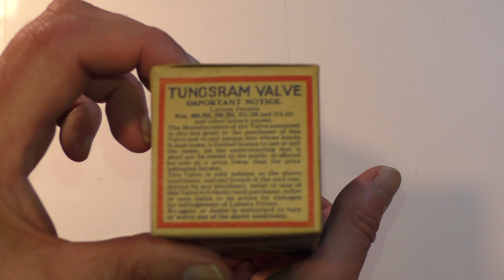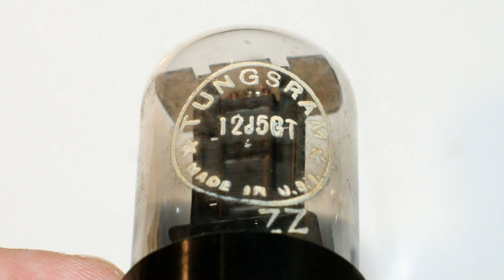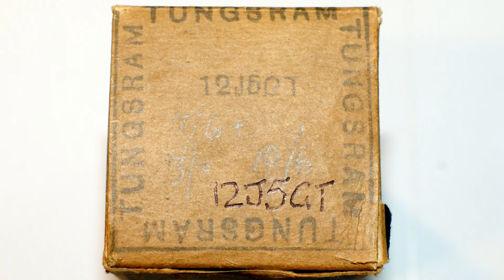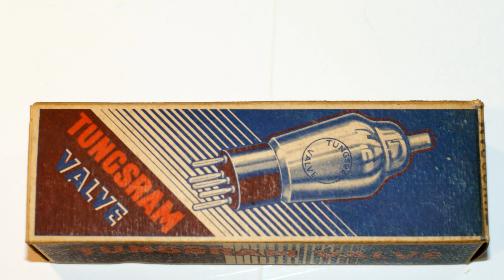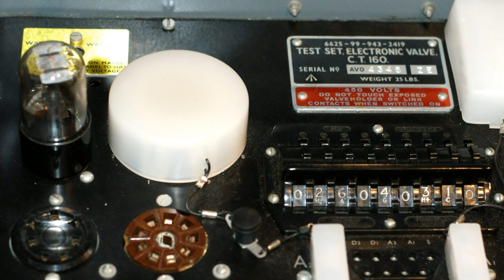Unboxing A Tungsram 12J5GT Medium MU Triode Vacuum Tube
Unboxing a Tungsram 12J5GT general purpose medium μ triode vacuum tube. The valve is probably new & in its original box. (NOS New Old Stock, NIB New In Box)
The valve base is a black international octal IO A08 K8A & has LICENSED ONLY TO EXTENT INDICATED ON CARTON written on the bottom. The valve has no top connection cap. The clear glass envelope has TUNGSRAM, * 12J5GT *,  MADE IN U.S.A. ZZ & 12J5 GT printed on it in white. The 12J5GT has a heater filament voltage requirement of 12.6 volts & was first introduced in 1939.